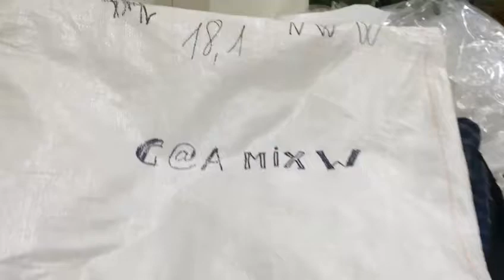STOCKINFO.RU - MIX (муж/жен) C&A зима 2016